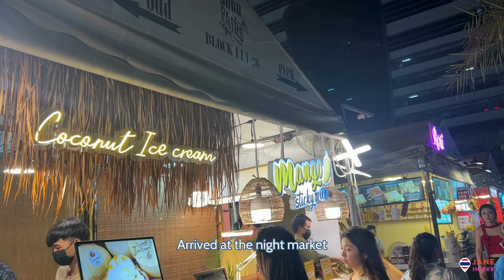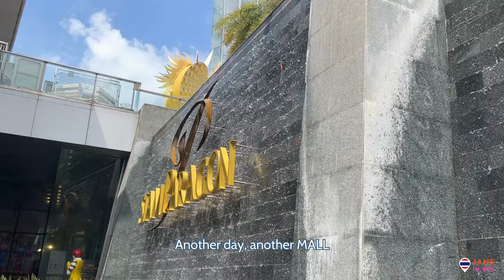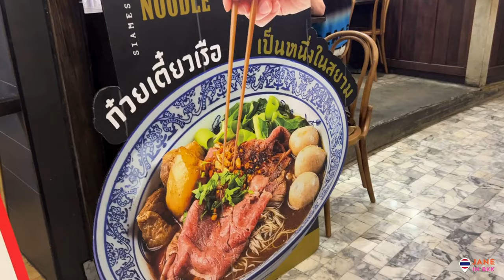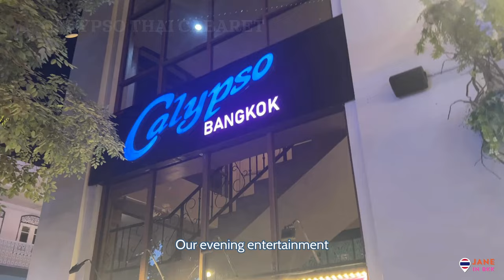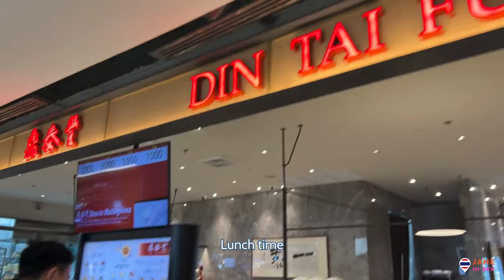BANGKOK VLOG p.1 | exploring BKK malls, family trip, Thai cabaret, night market, foodventure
✨ Hello everyone! This is Jane speaking.✨
🎙 Welcome to the 1st episode of the reality vlog Spring Fling in Bangkok aka our 1st family vacation of the year of the Dragon 2024.
These montage was filmed in February, mostly just us... eating and wandering around lol. I mean BKK is smoking hot, what else can we do besides eat and shops :D

Places that I mentioned:
📍Accomodation: The Ascott
📍Emsphere
📍Casetify
📍Jodd Fair night market
📍Le Café des Stagiaires Bangkok
📍Siam Paragon
📍KubKao' KubPla Siam Paragon กับข้าว'กับปลา
📍Emquatier
📍Thongsmith boat noodle
📍Asiatique The Riverfront
📍Calypso Cabaret
📍Central World
📍Din Tai Fung
On my personal video archive, you will see all of my shenanigans activities and I am going to share all my experiences with you.

🍾XOXO 🍾
Love, Jane 💋